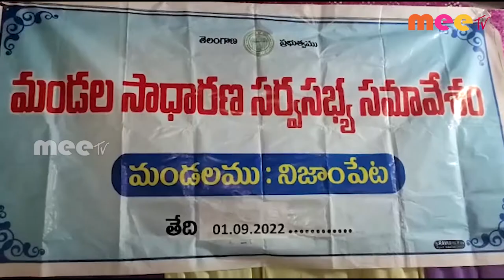సర్వసభ్య సమావేశం ll MEETV NEWS